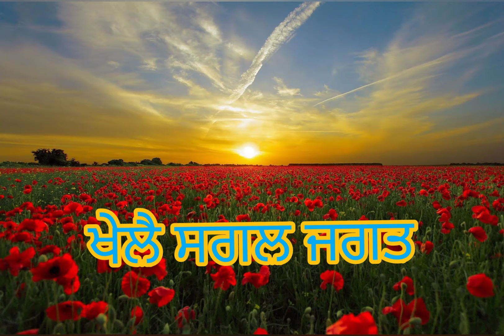ਗੁਰਬਾਣੀ ਸਟੇਟੱਸ Gurbani video status motivational video status gurbani WhatsApp status#lovesgs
ਗੁਰਬਾਣੀ ਸਟੇਟੱਸ Gurbani video status motivational video status gurbani WhatsApp status dharmik video status gurbani video status
ਗੁਰਬਾਣੀ ਸਟੇਟੱਸ
Gurbani Status
Whatsapp Status